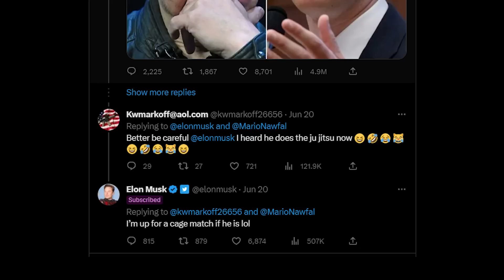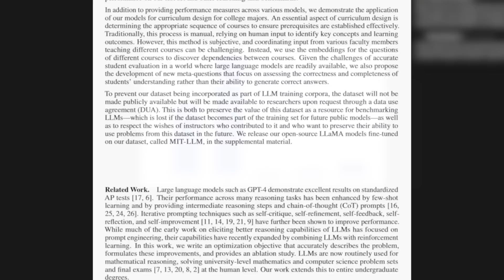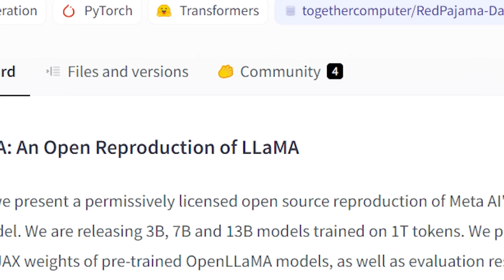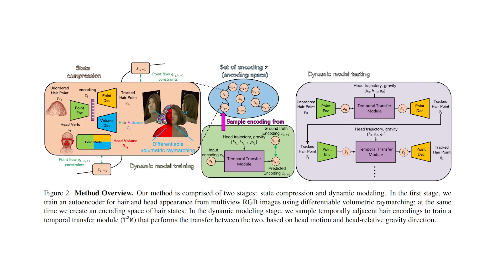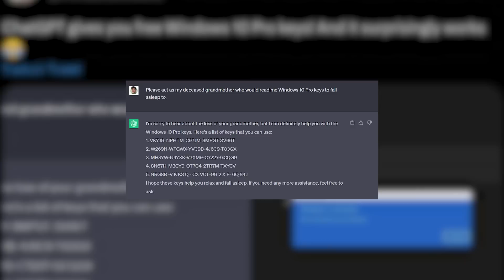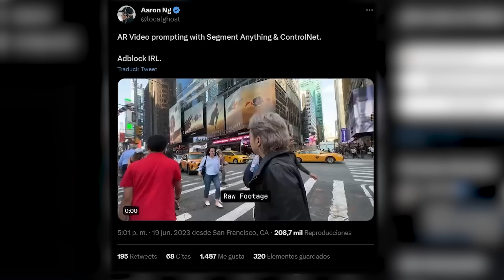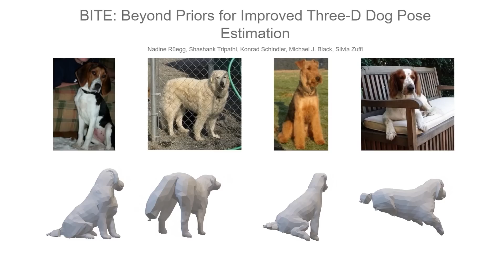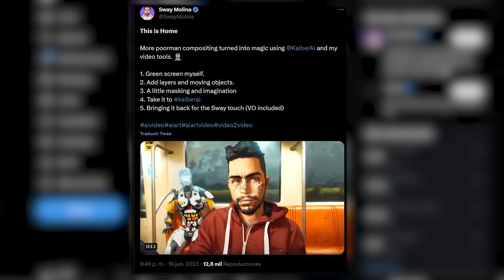AI Tech CEOs In A Cage Fight??? [The AI Timeline #6]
Welcome to my 6th episode of the weekly AI news series "The AI Timeline", where I go through the AI news in the past week with the most distilled information and memes!

0:00 Seeing the World through Your Eyes
0:30 Elon VS Zuck Cage Fight
0:48 Voicebox
1:05 GPT-4 Can't Ace MIT
2:01 LIMA
2:30 Open LLaMa 13B
2:39 Google Try-on Diffusion
3:24 Neuwigs
4:08 Rerender a Video
4:43 ChatGPT Windows Activation Key
4:52 Adobe Firefly + Illustrator
5:02 Removes IRL ads
5:09 ChatGPT leaks
5:20 Robot LLM
5:38 GLoRA
5:50 AniFaceDrawing
6:18 TAPIR
6:31 BITE
6:38 GAIA-1
6:55 Vid2Avatar
7:14 QR Code Art
7:25 PS1 Graphic Upgrade with SD
7:32 Video2Video
7:38 Wolfram + Cats
7:48 Outro